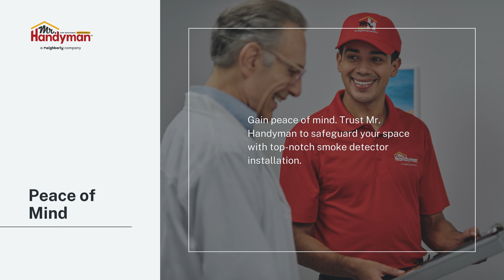The Comprehensive Guide to Smoke Detector Installation in Moore, Oklahoma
Welcome to our step-by-step tutorial on Smoke Detector Installation in Moore, Oklahoma! Whether you're a homeowner, renter, or a DIY enthusiast, ensuring your living space is equipped with properly installed smoke detectors is crucial for safety. In this video, we cover everything you need to know about selecting the right smoke detectors for your home, understanding Moore's local safety regulations, and providing you with a detailed installation guide. We'll also share tips on maintenance to keep your smoke detectors functioning correctly. Join us as we walk you through the process, making it easy and straightforward to protect your home and loved ones. Stay safe, Moore!